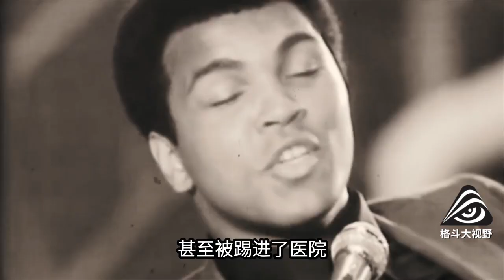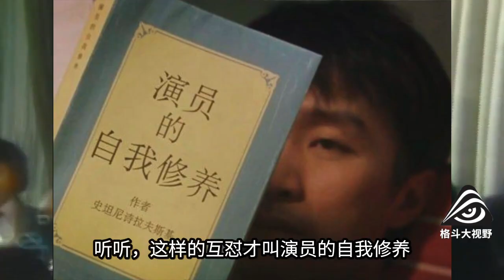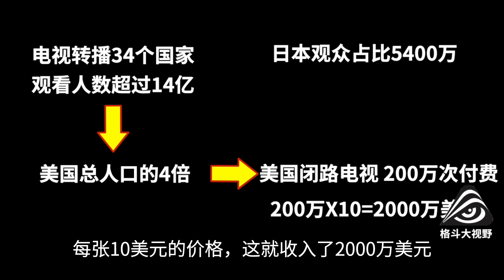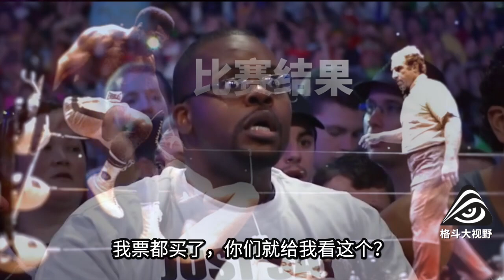拳王阿里被摔跤手打進醫院，格鬥史上大爛戰，觀眾大喊退票【跨界大戰】Muhammad Ali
本期壹起回顧拳王阿里VS安東尼奧豬木的跨界大戰
講解如何促成比賽、比賽過程、對MMA綜合格鬥發展影響